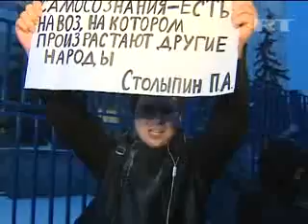slaq.am«Զանգվածային անկարգությունների պատճառը ՌԴ-ում»